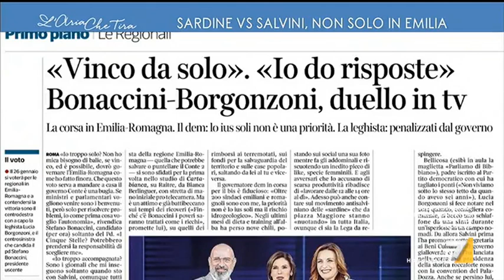Il giudizio caustico di Chicco Testa: "Di Maio dead man walking, è un morto che cammina, ...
Chicco Testa (manager): "Il problema è se i cittadini emiliano-romagnoli vorranno premiare la continuità oppure se questo desiderio generale di cambiamento prevarrà. Le mie preferenze sono note, corriamo il rischio di questa logica del cambiamento a tutti i costi, di cui sono stati campioni i 5 Stelle, che oggi sono il vero problema dell'Italia".